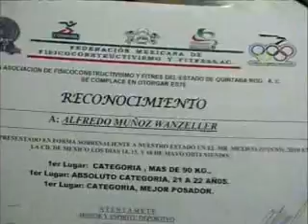ALFREDO NUÑEZ CAMPEON DEL MR MEXICO JUVENIL